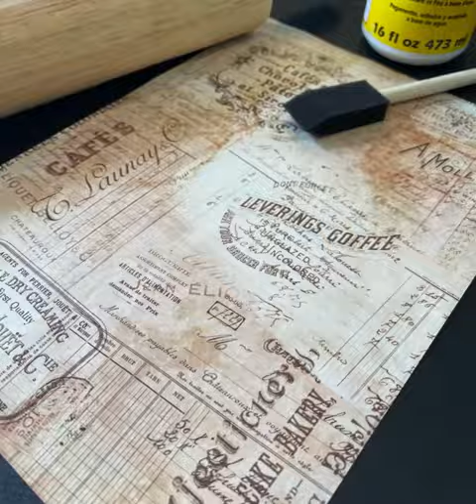Farmhouse Kitchen Decor - Rolling Pin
Let's Paste, Crackle, Decoupage, and Burn a rolling pin.  Watch this tutorial for some fun ideas.
For a list of all products used, please visit the Craft Lounge